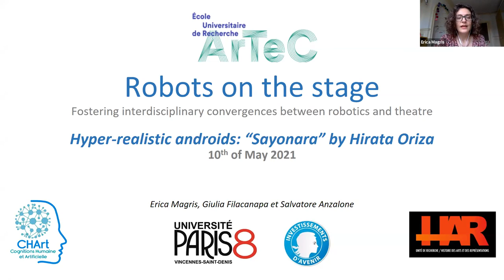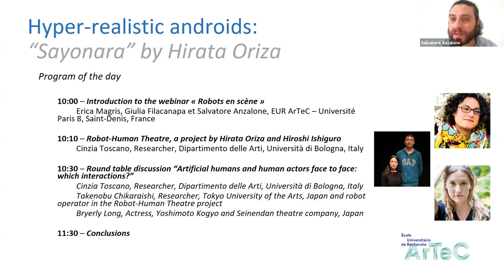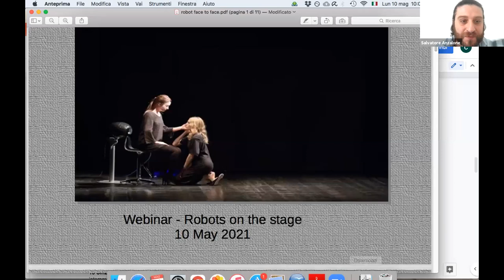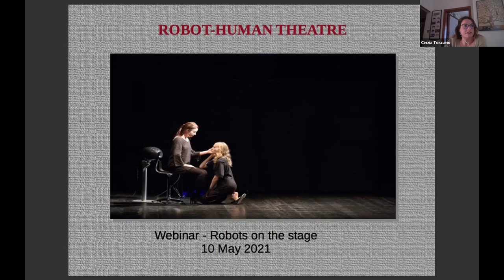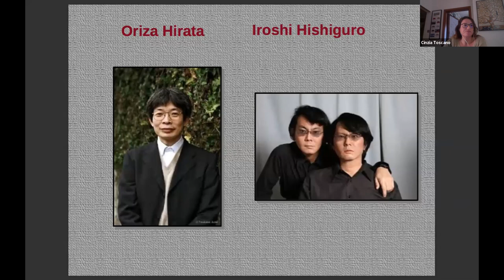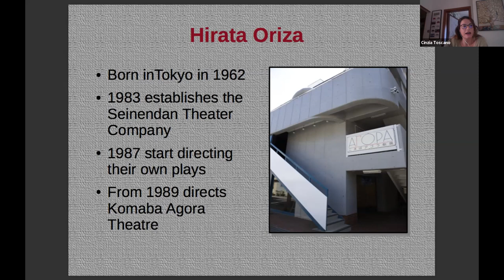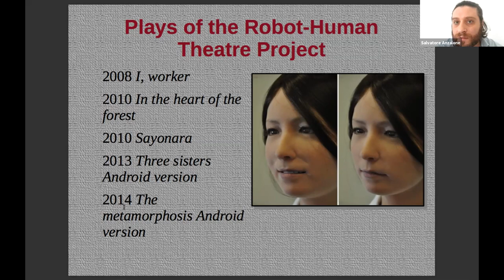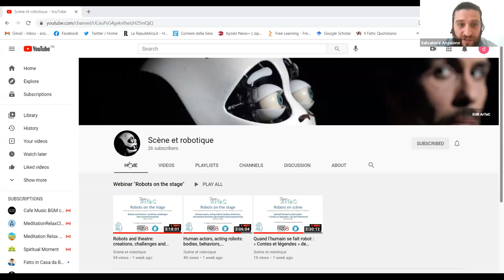Hyper-realistic androids: “Sayonara” by Hirata Oriza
Webinaire "Robots en scène" [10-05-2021]
Convergences interdisciplinaires entre robotique et théâtre
Webinaire international organisé dans le cadre du projet EUR ArTeC :
“Scène et robotique : interactions et interrelations”

Cinzia Toscano, Researcher, Dipartimento delle Arti, Università di Bologna, Italy.
Takenobu Chikaraishi, Researcher, Tokyo University of the Arts, Japan and robot operator in the Robot-Human Theatre project.
Bryerly Long, Actress, Yoshimoto Kogyo and Seinendan theatre company, Japan.
18:28:13 Round Table